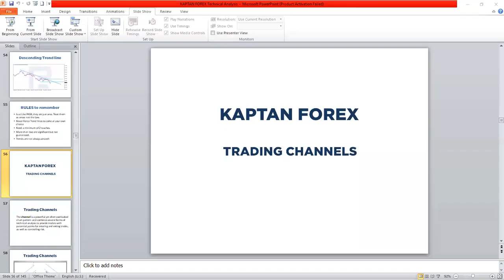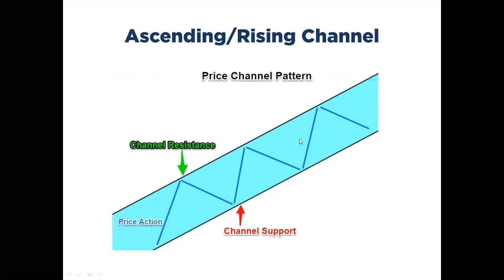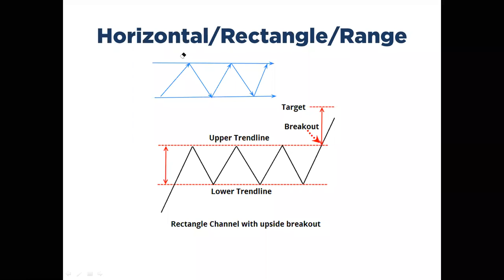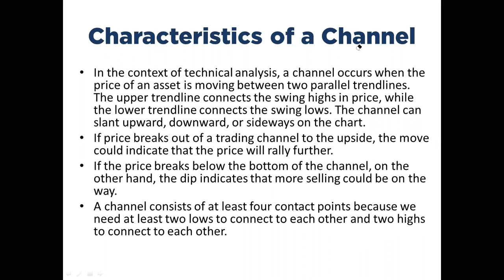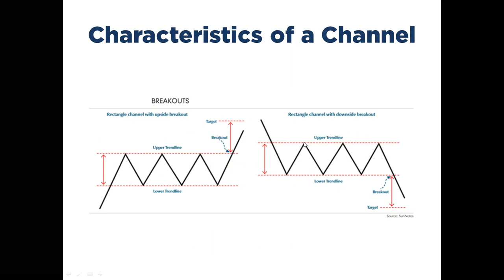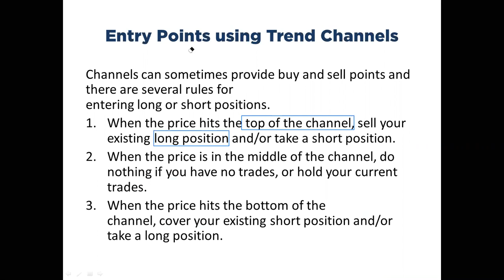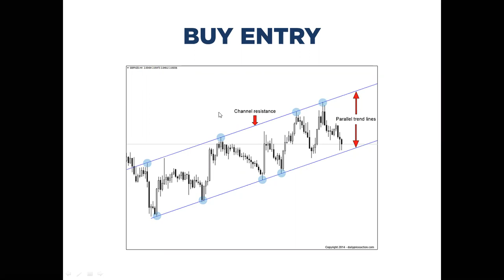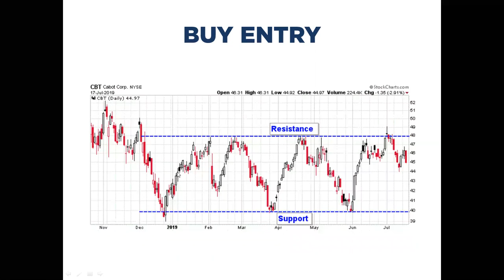How to trade Trend Channels in Forex? | Best way to trade Channels | Kaptan Forex | Hindi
Hi guys! In this video, I will tell you how to trade trend channels accurately. I have illustrated the basic concepts of trading channels. All types of trading channels in Forex. This is all that I use in my trading. In this video, there is no guaranteed profit in trading, especially in binary options. The only way to make money is with patience and discipline. I hope you like it and it will work for you.

 Use this link to open your Binary/Deriv account.

Best Brokers in the world
1: XTREAM Forex
 Open your account using the following Link